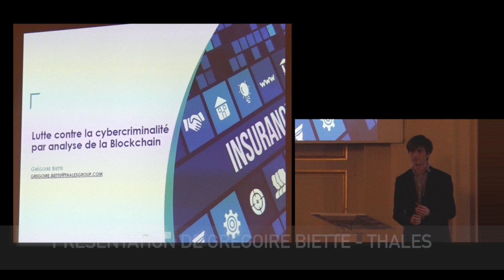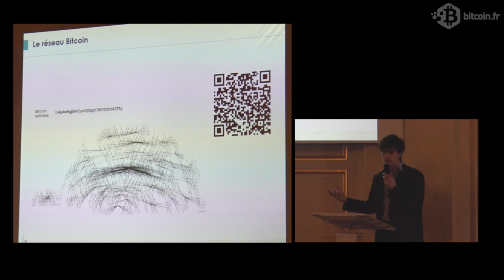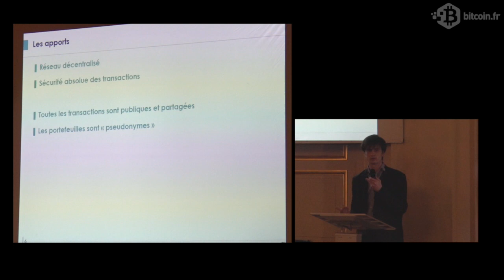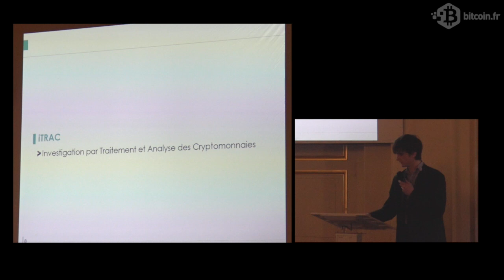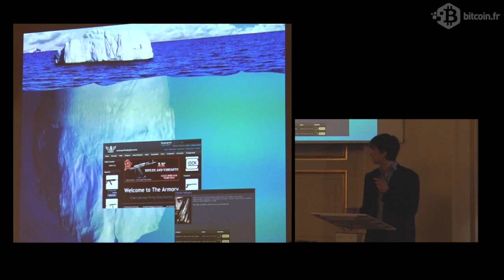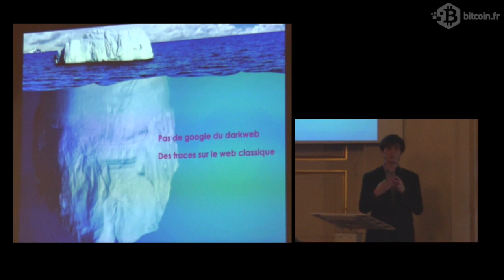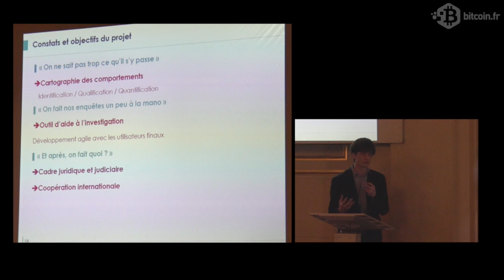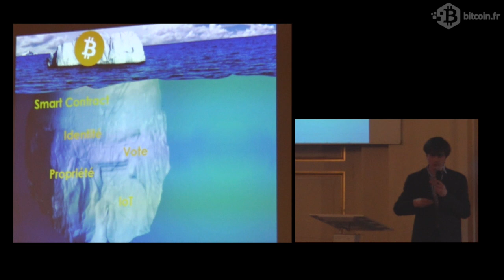Grégoire Biette - Data Scientist à Thales Communications & Security - Assurchain.com